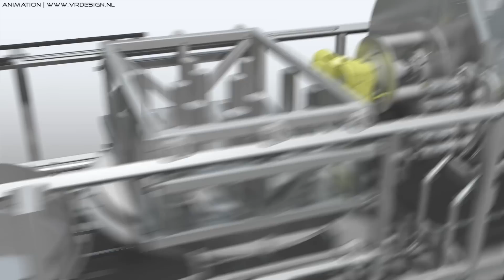Industrial 3D Animation Food Industry Machine (Filling Process Automation) Technical 3D CAD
Industrial 3D Animation of Food Machinery (Filling Process Automation) from 3D CAD models exported by: SolidWorks, Solid Edge, Catia, NX, One Space Designer, Inventor, IronCAD, MegaCAD, HiCAD or other 3D CAD Software.

VR Design | Specialised in Technical 3D Animations

Project:
Akos | Cheesemaker